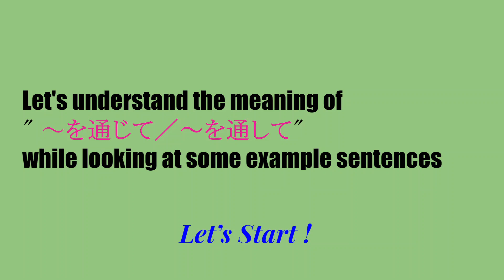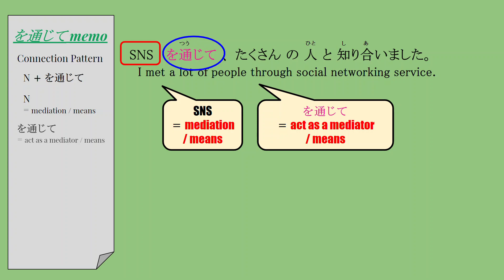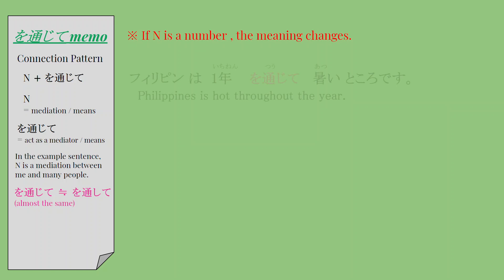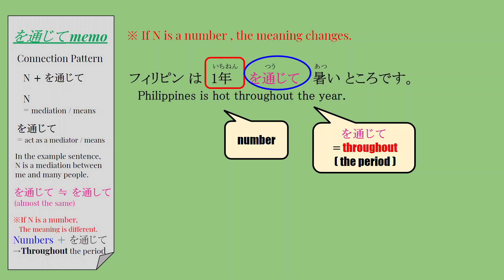【JLPT N3】Grammar #06 ～を通じて ／ ～を通して （tsuujite）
Please watch this video and feel the new expression "～を通じて"